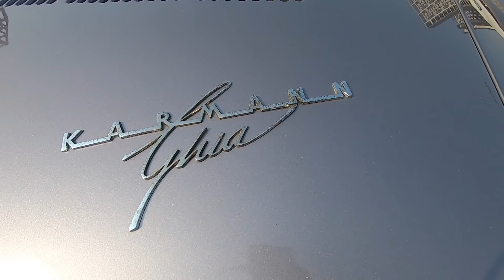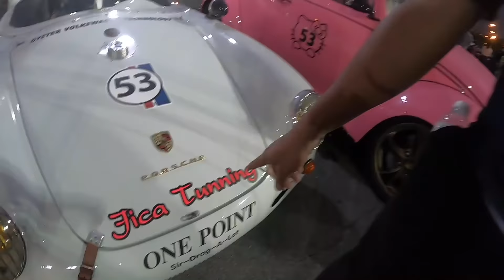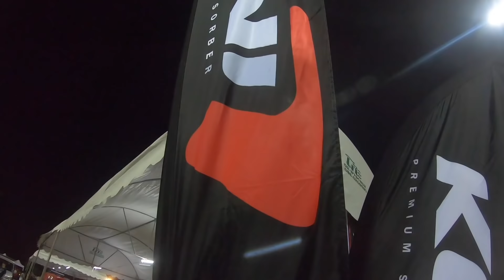ไม่ดูจะเสียใจ!!! ตะลุย SIAM VW FESTIVAL 2019 รวมพลคนรักโฟล์ค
ครั้งแรกกับการรู้จักคนรักโฟล์ค เข้าใจละว่าทำไมคนถึงรักและชอบไม่ว่าจะผ่านเวลามานานแสนนานทุกคนก็ยังจะต้องมีโอกาสหามาครอบครองสักคัน

➤เพื่อนๆ เลือกชมแบบ FullHD 1080p 60 FPS เพื่ออรรถรสของภาพที่เนียนตาขึ้นได้เลยครับ

ขอขอบคุณ น้าหนุน จาก Runstop น้องพลอยใส
ขอขอบคุณ พี่สุขุม พี่เอก และแขกรับเชิญที่มาให้สัมภาษณ์ทุกๆ ท่าน

➤ เล่าเรื่องรถ Live ทางเพจ คมชัดลึก, เล่าเรื่องรถ